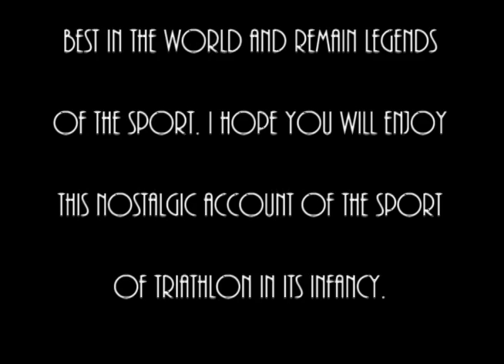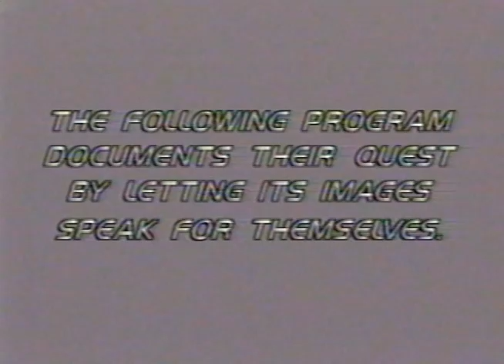Maui_Triathlon_1983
The 1983 Triathlon was produced and directed by Richard Diaz and Competitive Sports ent.
It features Scott Tinley, Scott Molina, Julie Leach, Mark Allen and a host of other world class triathletes of the time.